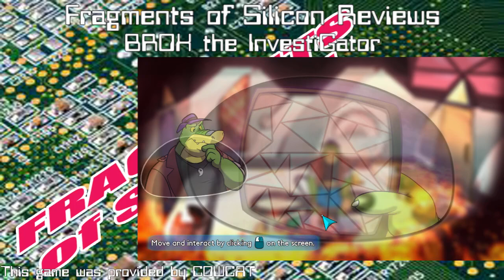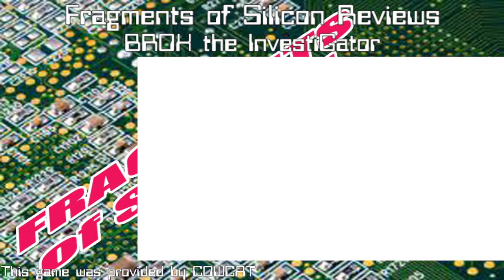Fragments of Silicon Reviews: BROK the InvestiGator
Fragments of Silicon brawls through the streets with this review of what is touted to be the worlds first punch and click adventure game.